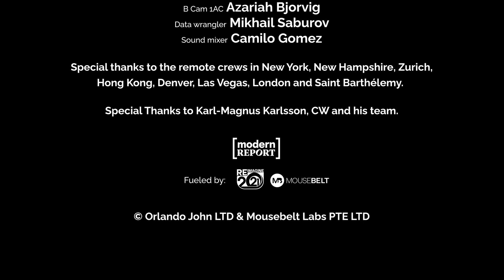COINS | Episode 2 | The Army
On the second episode of Coins, the blockchain podcast, you will meet the Cypherpunks, a group of rebels fighting for privacy, sovereignty, and control of our money, since before the internet was born.

In the digital age money and society are forever changed and it is inevitable that an economic revolution is coming. This war will be fought on a digital battlefield where all of our weapons and assets are stored in virtual reality in an invisible cloud online. And a digital battlefield calls for digital warriors. Imagine a modern day band of punk rock Robin Hood's riding in to save the day by stealing some of the government's monetary power and returning it to the people. Meet the Cypherpunks - these prophets who foresaw the dangers of the digital age long before the internet was birthed, who warned us that we need to fight for privacy, sovereignty, and control of our money. This is their story.

0:00 Intro
2:18 What Is Cypherpunk?
3:50 Cypherpunk Meet Ups And Community
6:34 Start Of Cryptography
11:19 Assosieting Cypherpunk With Privacy?
13:35 Cryptography And Public Key Cryptography
16:25 Securing Communication
19:18 Sending Messages Anonymously
21:58 Cryptography War
26:31 Data As A Form Of Currency
28:12 Right To Privacy
30:55 Breaking Cryptography
34:14 Bitcoin Distribution
36:53 Decentralization
37:36 Ending And Episode 3 - The Birth Of Bitcoin

Guests:
Bill Barhydt, CEO at Abra

Coins credit list

Producer - Orlando John
Executive Producer - Levin Holz & Patrick McLain
Director - Jonas Trukanas
Director of Photography - Saulius Lukoševičius
Editor: Artūrs Valdmanis
Writer: John Dove

Host  - Patrick McLain
Narrator – Robert Davi
Production assistant - Ashlie Meredith
Story producer & 2nd host - Asher Westropp-Evans
Guest booker - Allon Sinai
Editorial - Roshan Mirajkar
Editorial - Jim Scampoli
Editorial - Tyler Olsson

Production manager - Guo Guo
Gaffer - Matthew Barauskas
Key Grip - Monica Mejia
A Cam 1AC - Darrell Ham
B Cam 1AC - Azariah Bjorvig

Special thanks to remote crews in New York, New Hampshire, Zurich, Hong Kong, Denver, Las Vegas, London & Saint Barthélemy

Special Thanks to Karl-Magnus Karlsson, CW and team

©️ Orlando John LTD & Mousebelt Labs PTE LTD

Coins is the podcast that tells the story of the tidal wave caused by crypto and blockchain, the ways it has upended the global financial system and beyond. From those pioneers of the cypherpunk movement, to the multi-trillion dollar industry that has since grown from it. This series shows it all, the scams, the drugs, the hacks, the billionaires and the bankrupt. The untold story of cryptocurrency is here told by those who are living it.